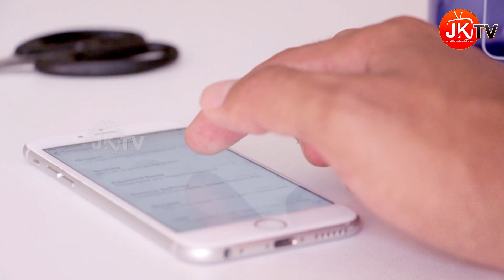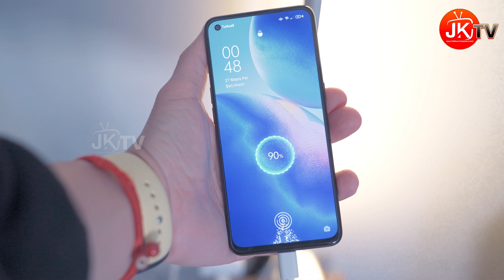ఫోన్ రాత్రి అంతా ఛార్జింగ్ పెడుతున్నారా..?